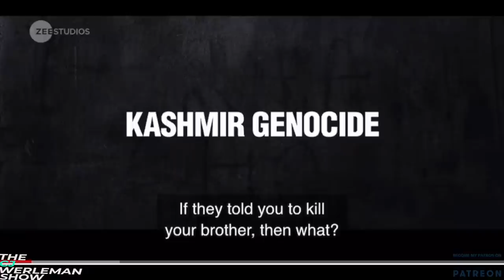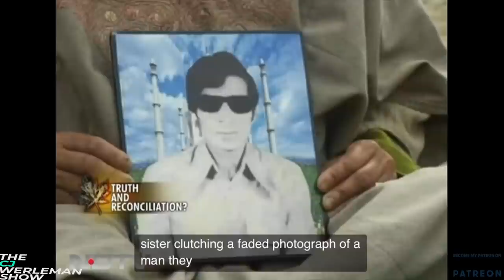[EXPOSED]: Kashmir Files: Lies, Damned Lies and Propaganda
Please help me expose more injustices against Muslim communities by becoming a member of the show

[NB: YouTube has restricted our show to zero or limited advertisements, because it claims our content is too "controversial" (i.e. we expose US, Indian and Israeli human rights violations), which means we totally dependent on the generosity of our supporters]